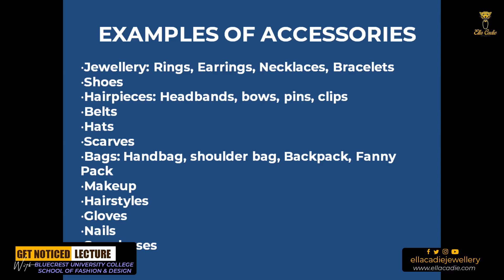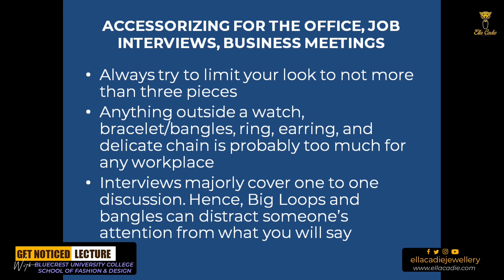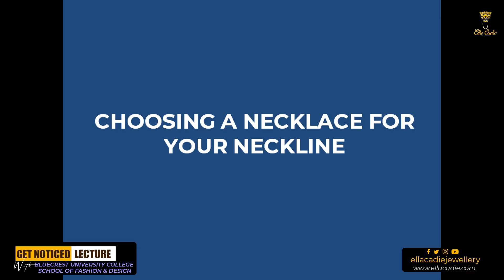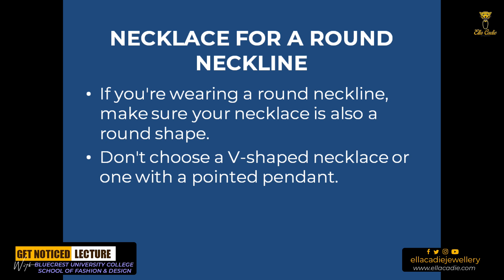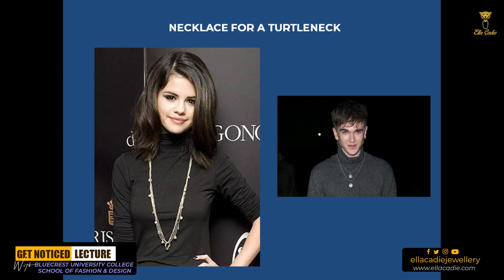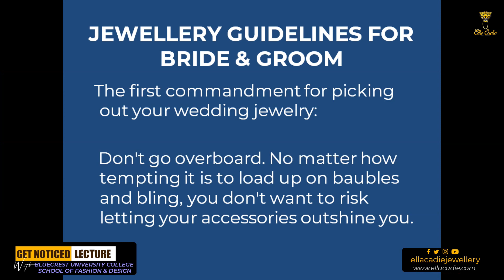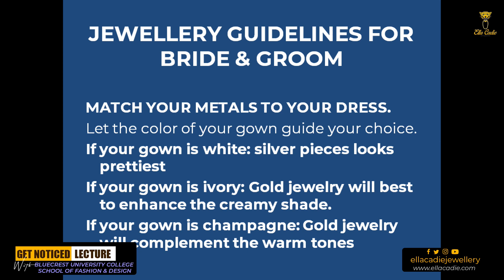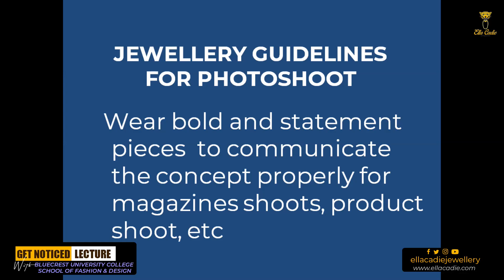ELLA CADIE LECTURES THE SCHOOL OF FASHION OF BLUECREST UNIVERSITY COLLEGE ON ACCESSORIES